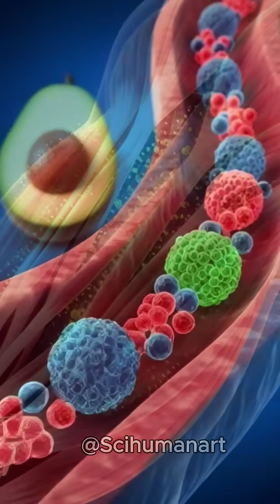what happens when you age Avocado Everyday for 30 days?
Ever wondered what really happens inside your body when you eat avocado every day?
In this video, we reveal the internal transformation that takes place over 60 days — using cinematic, 3D anatomical visuals to show how avocado affects your lungs, heart, brain, gut, and energy systems.

You’ll see:
🥑 How avocado’s healthy fats fuel your brain
🫁 The surprising impact on your lungs
❤️ Heart and blood flow changes
🧠 Cognitive and energy improvements
🦠 What it does to your gut microbiome
⚠️ And the hidden side effects of eating too much

This is the real science behind daily avocado — the good, the bad, and the changes most people never see.

what happens if you eat avocado every day

avocado benefits

avocado daily benefits

60 day avocado challenge

eating avocado every day

avocado health effects

avocado inside the body

avocado anatomy explanation

avocado transformation results

avocado digestion proces
healthy fats benefits

monounsaturated fats explained

avocado nutrition science

how avocado affects your body

3D anatomy food breakdown

inside your body animation

superfood health benefits

gut health improvement foods

what 60 days of avocado does to your organs

daily avocado science explained

is avocado good for you long term

avocado side effects and benefits

how avocado affects heart and lungs

avocado and gut microbiome benefits

what happens to your stomach when you eat avocado

avocado energy boost explain eed